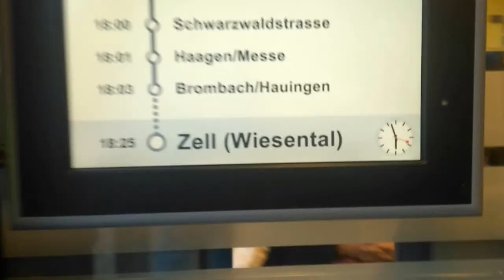am besten Südwesten hochrheinbahn heute 7/10/2016 Stadler Flirt tel 3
eingesetzte Fahrzeuge

  DB-Baureihe 611
Bombardier Talent
DB-Baureihe 103
Bombardier Traxx
Stadler Flirt

DB-Baureihe 101